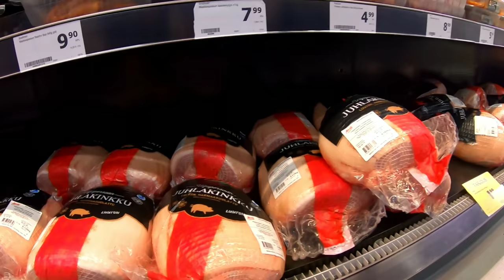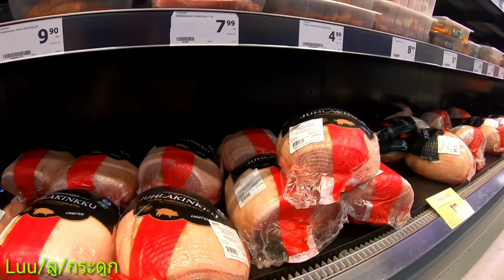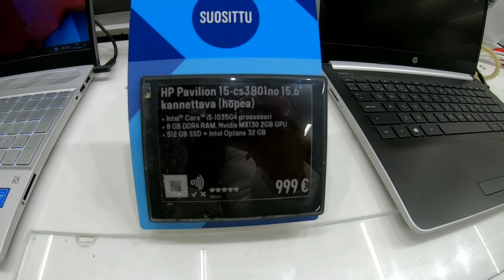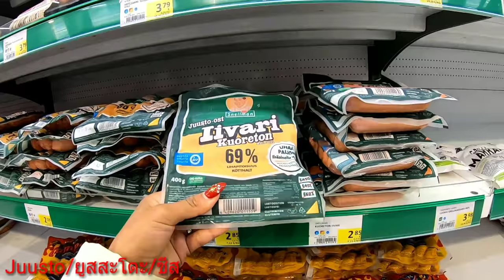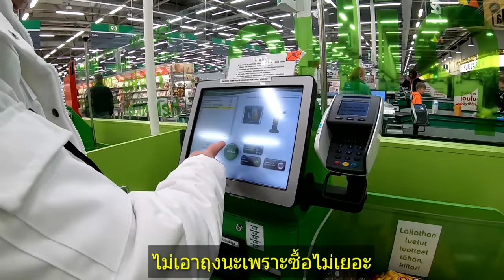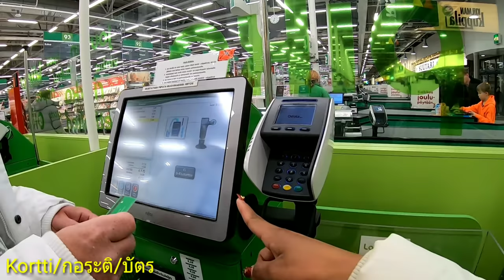สองผัวเมียพาเลาะEp3 ช้อปปิ้งของกินในวันหยุด ผลไม้เมืองนอก |ชีวิตในฟินแลนด์ Life in Finland